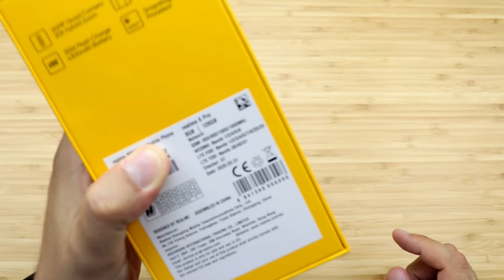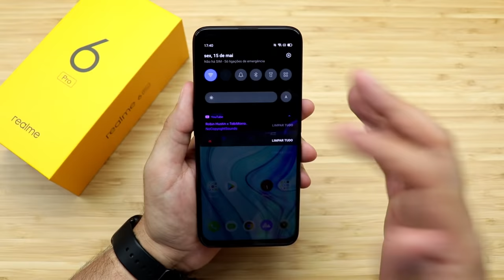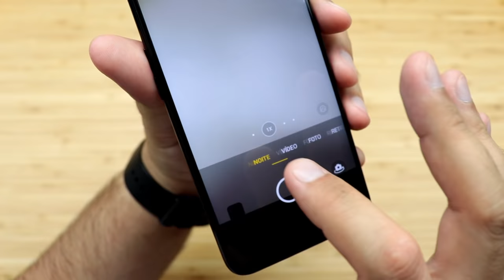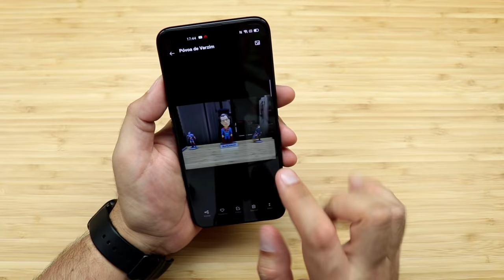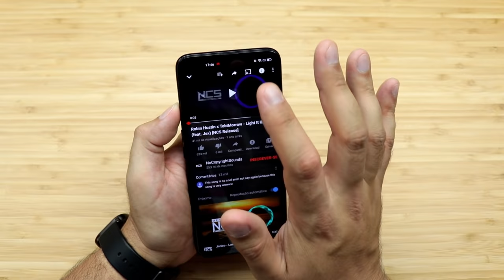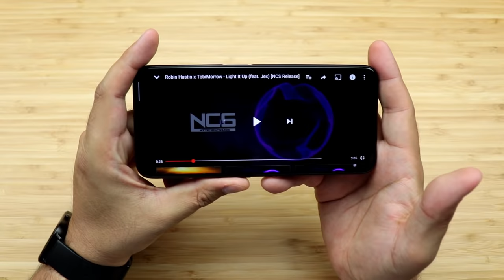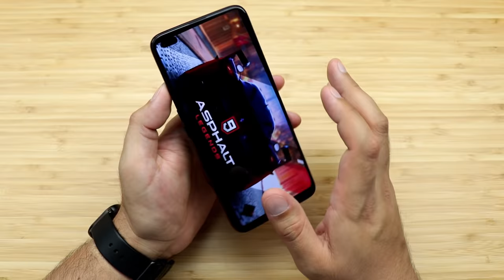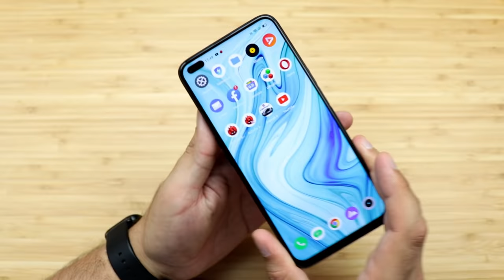ADEUS REDMI NOTE 9 PRO 👋 OLÁ REALME 6 PRO 🥰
e clique no 🔔 para receber as notificações do canal.

REALME 6 PRO 8/128 (PARA MALTA DA EUROPA - AMAZON)
REALME 6 PRO 8/128 (PARA MALTA DA EUROPA – SITE OFICIAL)

⭐Teste de Câmera – 09:47 min
⭐Teste de Áudio – 13:31 min
⭐Teste de Antutu – 14:22 min
⭐Teste Jogos – 14:45 min

👇SMARTPHONES MAIS VENDIDOS NO BRASIL👇

XIAOMI REDMI NOTE 9S 4/64 VERSÃO GLOBAL (JÁ NO BRASIL – SEM TAXA)
XIAOMI REDMI NOTE 9S 6/128 VERSÃO GLOBAL (JÁ NO BRASIL – SEM TAXA)
XIAOMI MI NOTE 10 8/128 VERSÃO GLOBAL (JÁ NO BRASIL – SEM TAXA)
XIAOMI REDMI NOTE 8 (JÁ NO BRASIL – SEM TAXA)
XIAOMI REDMI NOTE 8 PRO (JÁ NO BRASIL – SEM TAXA)
XIAOMI MI 9 LITE (JÁ NO BRASIL – SEM TAXA)
XIAOMI MI 9T (JÁ NO BRASIL – SEM TAXA)
XIAOMI MI 9T PRO (JÁ NO BRASIL - SEM TAXA)
XIAOMI MI 8 LITE (JÁ NO BRASIL – SEM TAXA)
XIAOMI REDMI NOTE 7 (JÁ NO BRASIL – SEM TAXA)
XIAOMI MI A3 (JÁ NO BRASIL – SEM TAXA)
XIAOMI MI 9 SE (JÁ NO BRASIL – SEM TAXA)
XIAOMI MI 9 (JÁ NO BRASIL – SEM TAXA)

👉 MELHOR ACESSÓRIO PARA SEU SMARTPHONE, XIAOMI MI BAND 4 VERSÃO GLOBAL

REALME 6 PRO - PT BR - Brasil - Portugal – Português – Europe